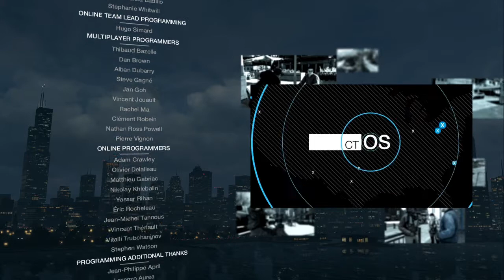Watch Dogs 2 Proof | Must Watch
this is either a watch dogs 2 trailer or dlc story lines